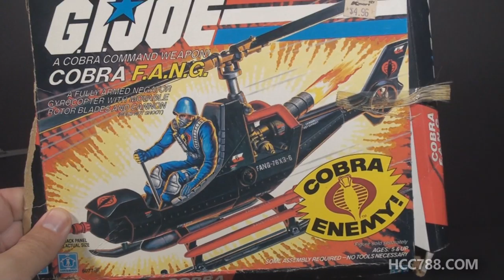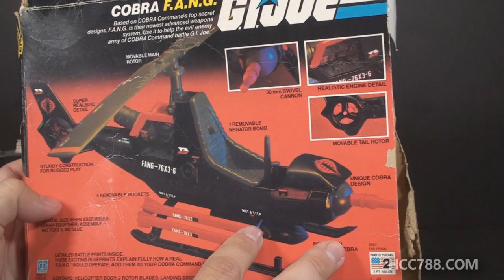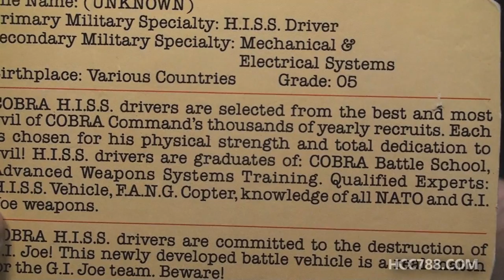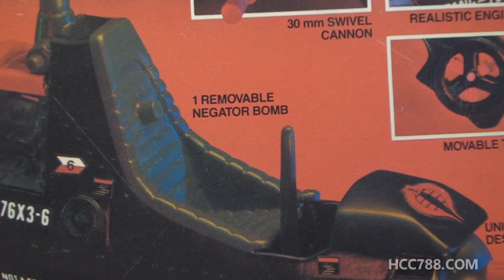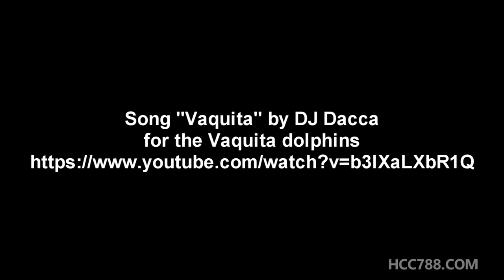HCC788 - 1983 Cobra F.A.N.G. - Vintage G.I. Joe review!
Special Thanks to:
Daryl Beck, Chris Piers, Brad Williams, Troy Smith,
Hector M. Martimez, Brandon Knight, David Fitchner,
Dennis Pederso, Abomb Justice of the Clan MacDonald, Hikaru,
C.S. "Chuckles" McKee, Chris Lucero, Ryan Little, Jason Malvuccio,
Jason Youngberg, Jeffrey Sharp, Christian Gassner, steve, Bradley A. Good.
Robert Hawkins

James Bond, You Only Live Twice

G.I. Joe comic book published by Marvel Comics